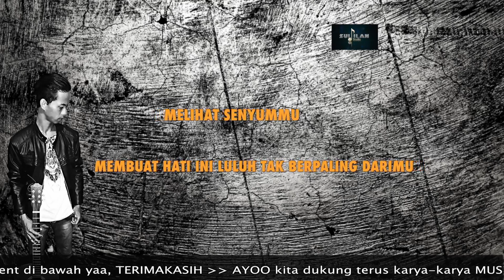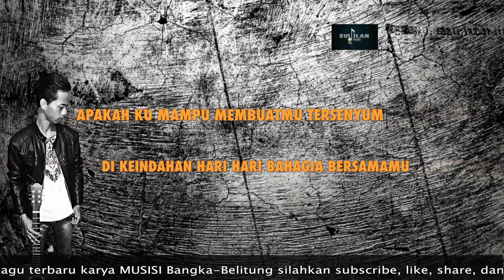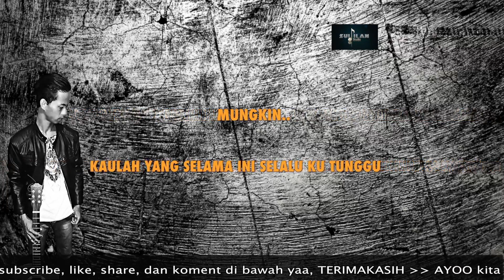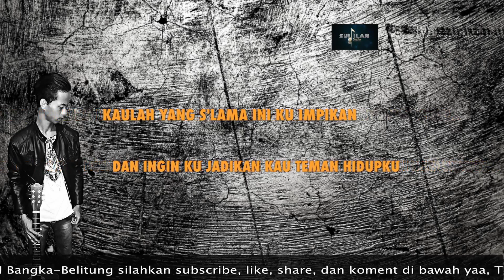Pinal Betrisno - Teman hidupku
Lagu ini di tujukan khusus untuk "someone" pas di momen hari ulang tahunnya

Pinal Betrisno
From Belinyu Bangka

Ayo dukung terus musik BaBel..👍👍